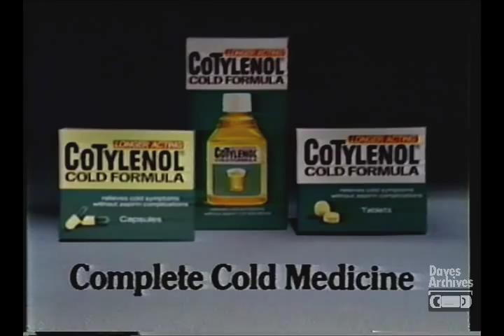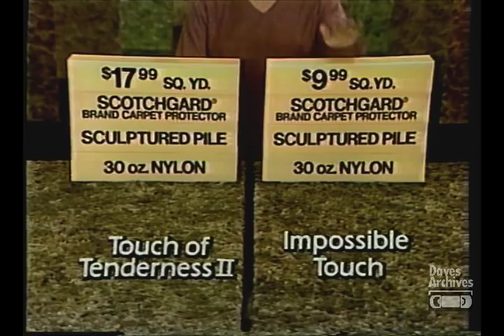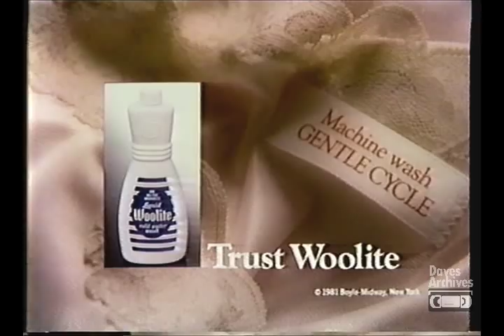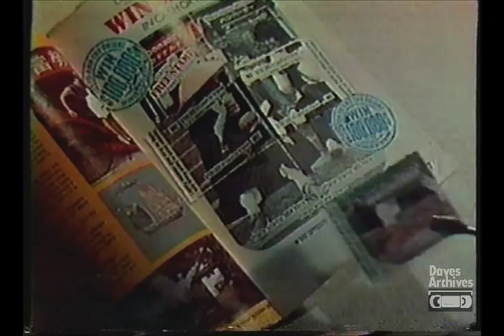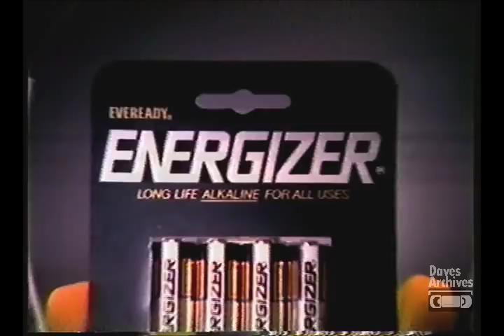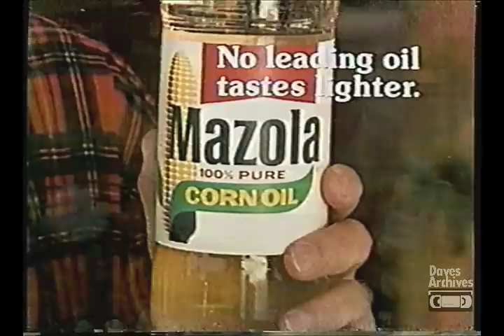Retro Commercials Vol 34 - 1981